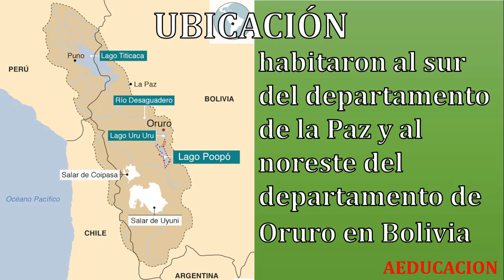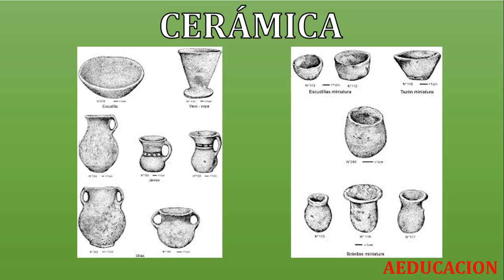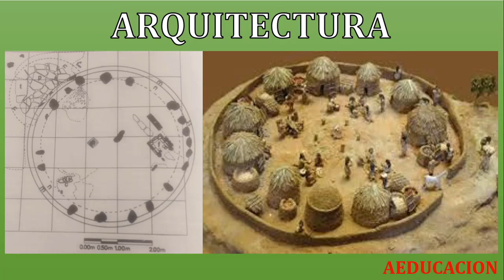CULTURA WANKARANI - BOLIVIA - AEDUCACION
La Cultura Wankarani se ubicó en el actual país de Bolivia; habitando al sur del departamento de la Paz y al norte y este del departamento de Oruro (Bolivia).